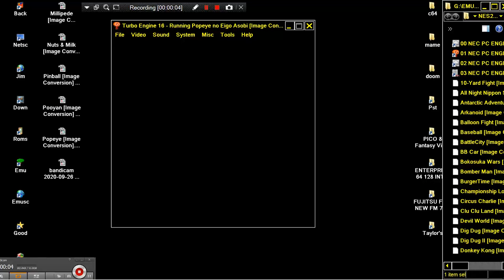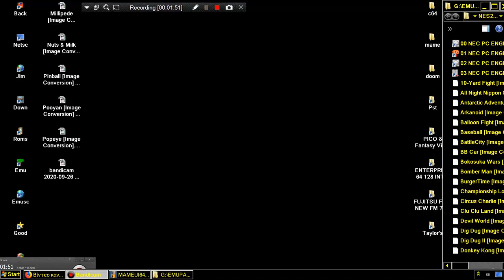Popeye no Eigo Asobi Image Conversion NINTENDO NES TO PC ENGINE CONVERTION HACK TAYLOR EVERYTHING C